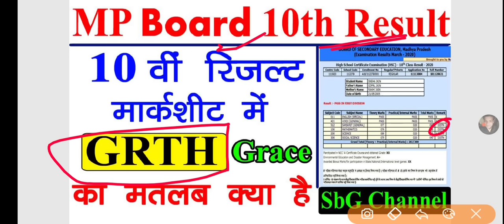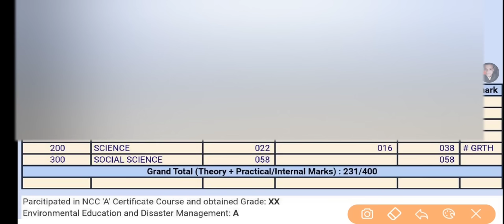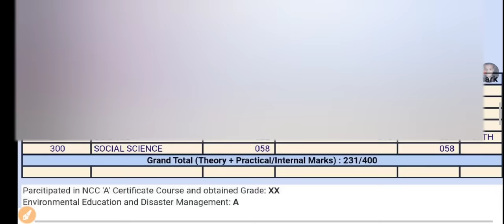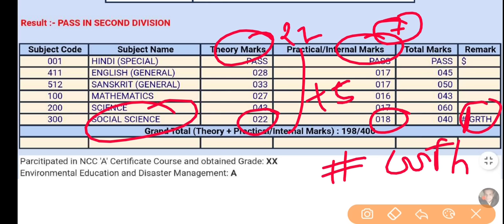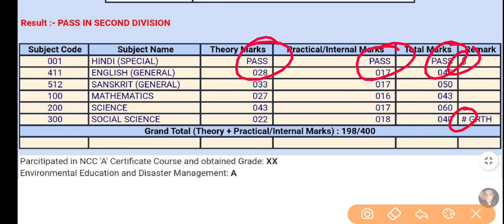MP Board 10th Result || 10वी रिजल्ट में GRTH का मतलब क्या है || What is GRTH || Grace कैसे मिलती है